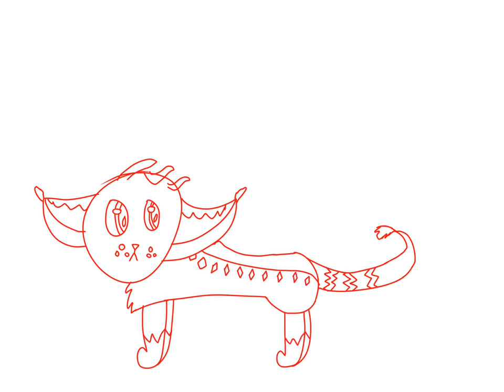I try to draw a cat thing